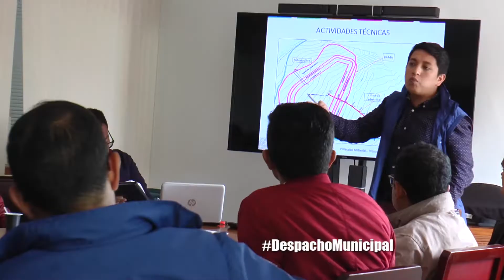SIBATÉ, SOCIALIZACIÓN DE LA OBRA BANCO MUNICIPAL DE AGUA MPCA 008 2019